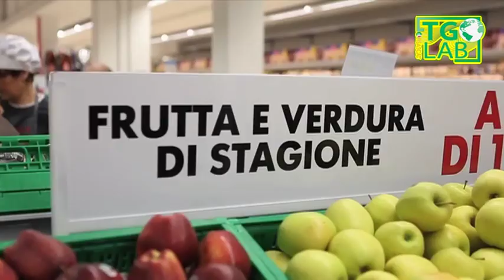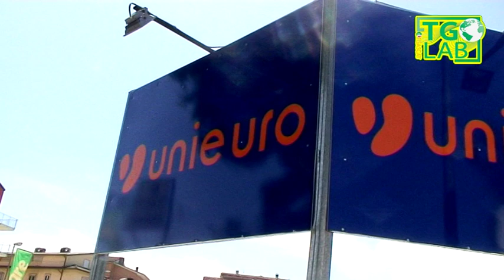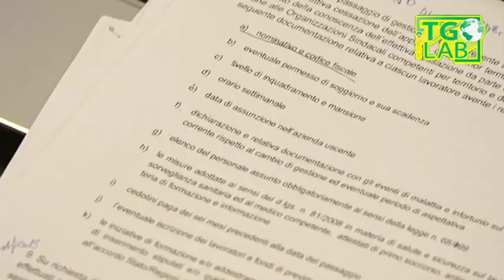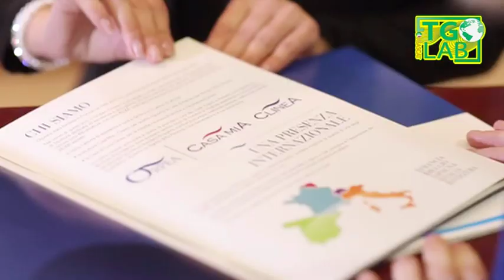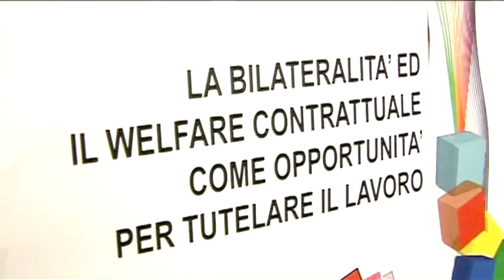Fisascat Cisl - TGLab del 12/05/2017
Notiziario sindacale settimanale del terziario turismo e servizi della Fisascat Cisl Nazionale - Federazione lavoratori del commercio turismo e servizi - Edizione del 12 maggio 2017, TGLab 375